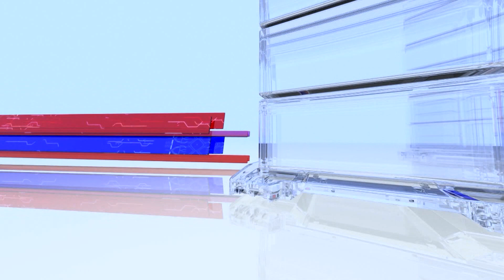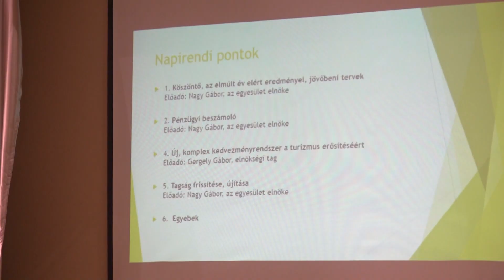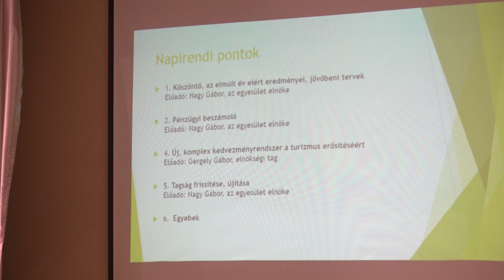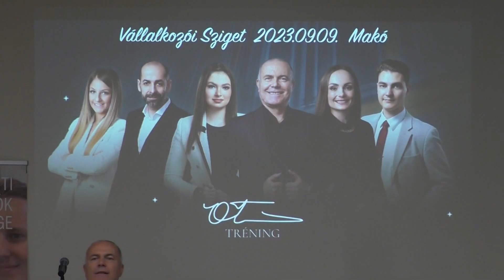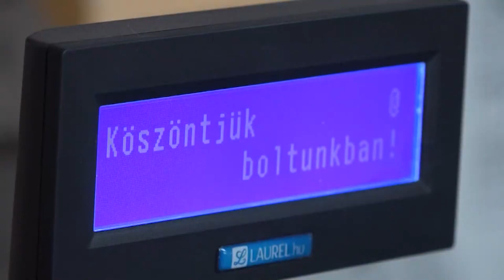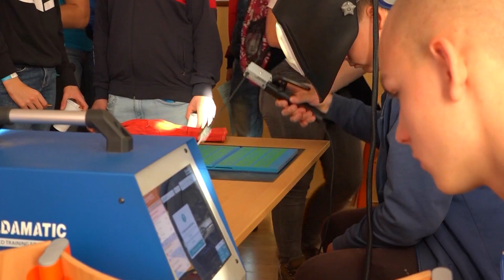Makói Híradó - 2023.09.14.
- Évértékelő közgyűlést tartott a Makó és Térsége Turisztikai Egyesület
- Neves cégvezetők, tanácsadók tartottak szakmai előadásokat a Hagymafesztiválon
- Az iskola kínálatának bemutatása ,valamint a kapcsolat ápolás és teremtés volt a célja a hagymafesztiválon való jelenléttel a KERI nek
- Az Alföld az művészeket is megihleti
- Makói és budapesti vegyeskar adott közös koncertet a Hagymafesztiválon